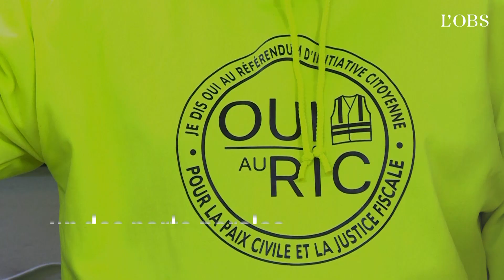Les "gilets jaunes" organisent une marche blanche pour leurs "gueules cassées"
Réunis autour du médiatique Eric Drouet, plusieurs "gilets jaunes" blessés ont tenu une conférence de presse, mercredi 30 janvier. Ils ont donné des détails sur la marche blanche organisée le 2 février en soutien aux "gilets jaunes" blessés depuis le début de la mobilisation. Plusieurs blessés ont pris la parole.